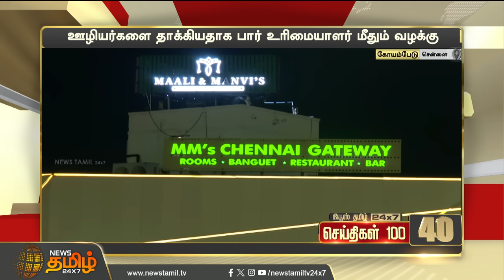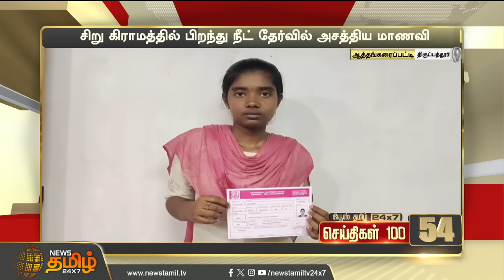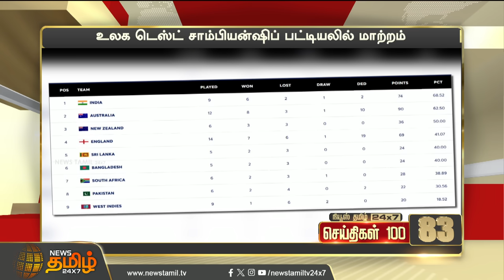Today Fast 100 | 26.08.2024 இன்றைய 100 முக்கியச் செய்திகள் | Fast News | NewsTamil24x7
Today Fast 100 | 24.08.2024 இன்றைய 100 முக்கியச் செய்திகள் | Fast News | NewsTamil24x7